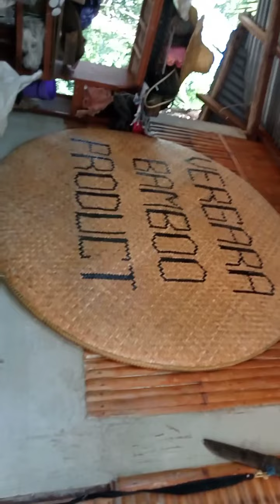Bamboo making# Bilao / maricres mae moreno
Bamboo making, Bilao originated at Famy Laguna.Sitio Lilian,Barangay Bulihan.